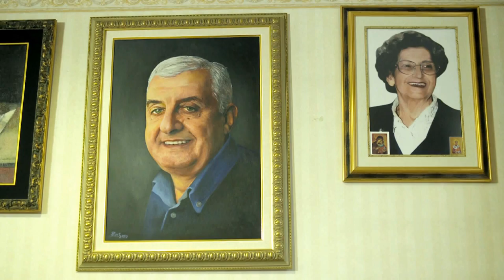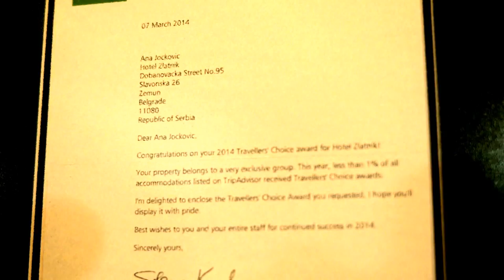Dragan Vuletic - Hotel Zlatnik Beograd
Hotel Zlatnik 30 godina

Tradicionalan, elegantan hotel sa četiri zvezdice vođen ličnim osećajem za stil jeste savršeno mesto za boravak, kako turista, tako i poslovnih putnika koji žele da spoje korisno sa prijatnim.

Bogate tkanine, prefinjeni materijali, drvenarija, kovano gvožđe i kristal su deo dekora ovog hotela. Atmosfera koja odiše privatnošću poziva na ugodan boravak i nezaboravne trenutke. Dopustite da budete vođeni, da vas osoblje ovog hotela služi i brine o vama.

U hotelu Zlatnik znanje se upotpunjuje sa umećem življenja, po čemu se i razlikuje od drugih hotela iste kategorije.

Smešten u rezidencijalnom delu Zemuna, blizu autoputa, udaljen samo petnaest minuta vožnje do centra grada i aerodroma, i petnaest minuta lagane šetnje do lepo uređene obale Dunava. Kongesni centar Sava i Beogradska arena su na 5 km od hotela.

Hotel Zlatnik vam želi dobrodošlicu! Osećajte se prijatno u 37 udobnih i potpuno opremljenih soba, sa bežičnim internetom i privatnim parkingom koji se - ne naplaćuju.